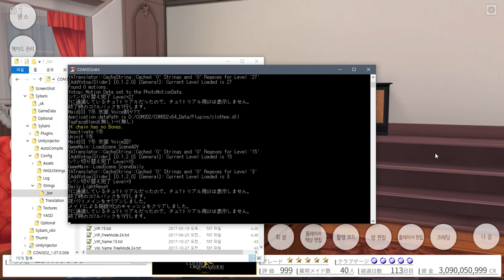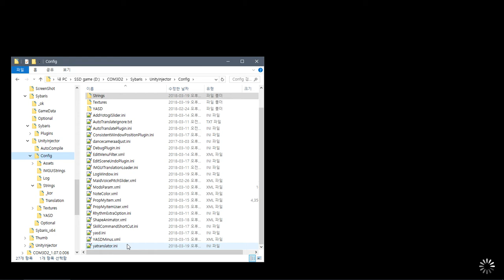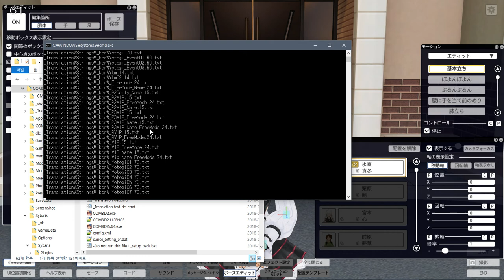YATranslator Version 1.5.1.0 error - COM3D2 1.07.0 , Sybaris2.1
02:14 view plz
촬영모드에서 에러 발생
일단 다음 올인원팩에서는 게임중에도 텍스트 삭제 로딩 되도록 설정 변경 예정